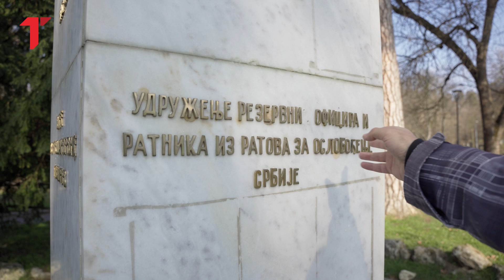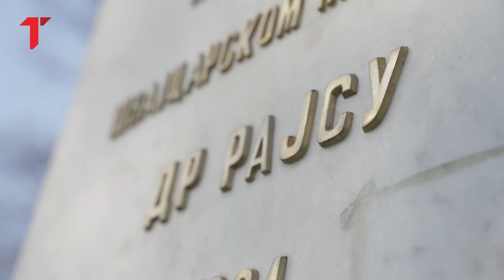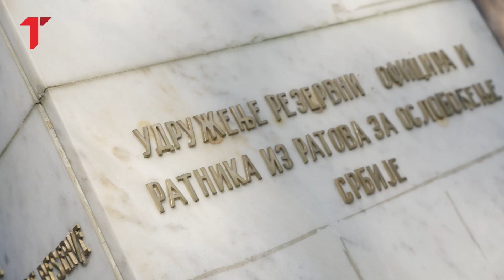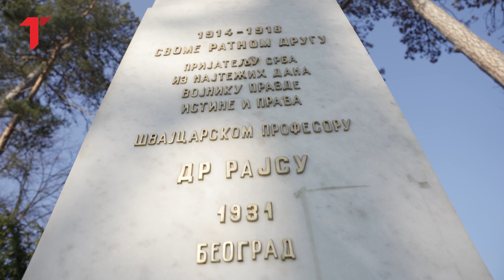Topčiderski park krije bistu čoveka koji je izgovorio: "Čujte Srbi, čuvajte se sebe!"